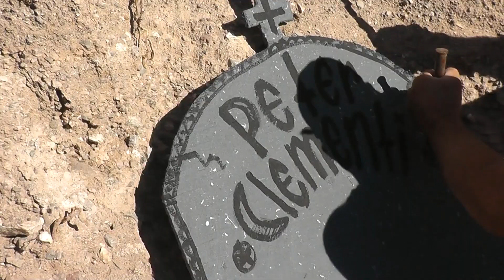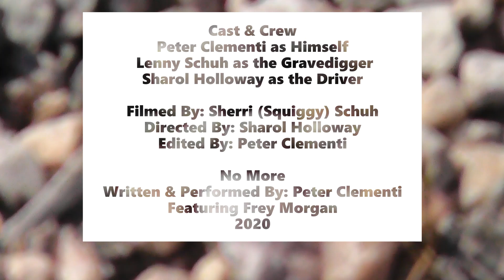Peter Clementi - No More (Unofficial Music Video)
No More

Lyrics:

I count my days on earth
Until someone takes me off in a hearse
Yeah, that'll be my final day,
When they come and take me away

And, god, you know that they will
My name, it will still
Be left unknown
They're gunna carve it right into a stone

Above my grave where I cannot be saved
My tear ducts run dry, of course I will not cry

And soon, I'll be forgot
My body left to rot
In the dirt, underground
I won't talk or make a sound

Inside my grave, where I cannot be saved

Cast & Crew:

Written & Performed By: Peter Clementi
Featuring Frey Morgan

Peter Clementi as Himself
Lenny Schuh as the Gravedigger
Sharol Holloway as the Driver

Filmed By: Sherry (Squiggy) Schuh
Directed By: Sharol Holloway
Edited By: Peter Clementi
2020